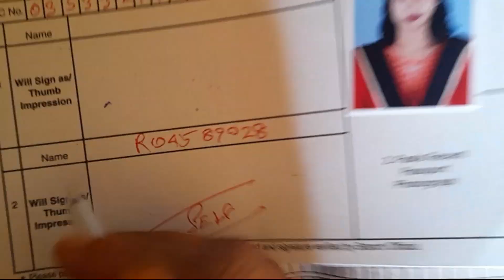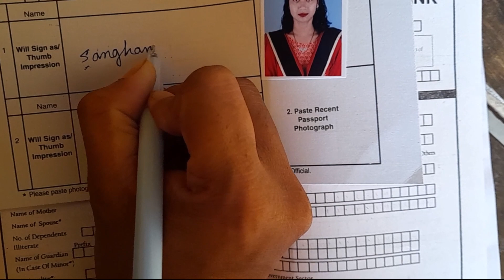Rajbongshi daily lifestyle, ilisher recipe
লাইফ স্টাইল চ্যানেলে আপনি দেখতে পাবেন কিভাবে একজন হাউসওয়াইফ পড়াশুনার সাথে সাথে সংসার সাম্রাজ সামলায় রান্না বান্না জীবনের যাবতীয় খুঁটিনাটি আনন্দ উৎসব এখানে দেখতে পাবেন wbcs preparation এর সঙ্গে সঙ্গে একজন পরিশ্রমী ওমেনের হাসিউল্লাস এই চ্যানেলের মূল বিষয় আজকের ভিডিওতে দেখানো হয়েছে সংঘমিত্রার পড়াশোনা বাচ্চাদের নিয়ে ব্যস্ততা ব্যাংক একাউন্ট বানাতে গিয়ে গরমে ক্লান্ত এক জীবন